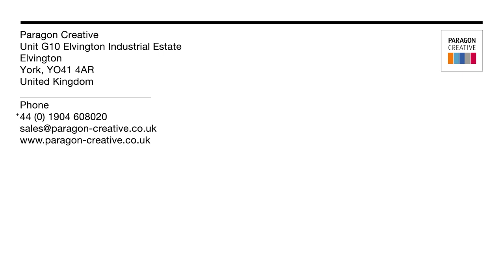Brodie Castle - Bunny 20 12 17